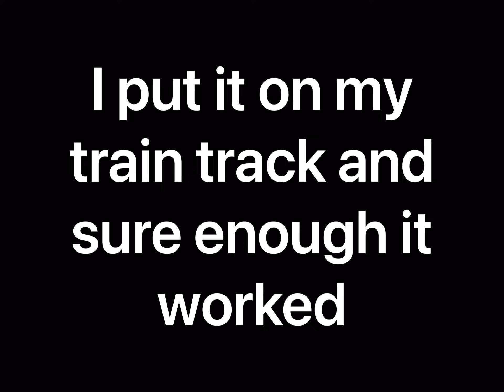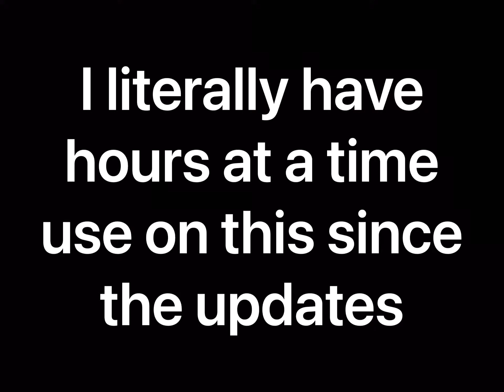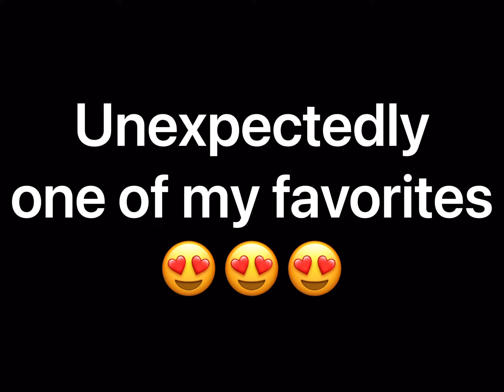Something you love that initially you thought you might not like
The most out of character Locomotive I have . And I seriously love it